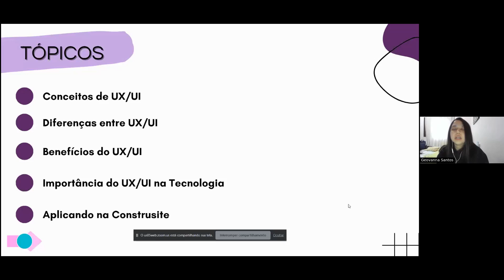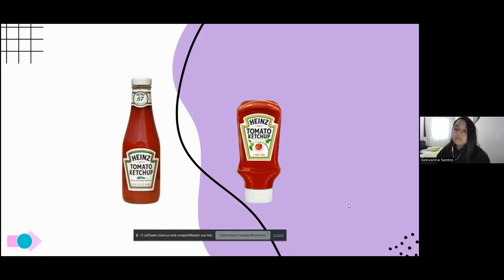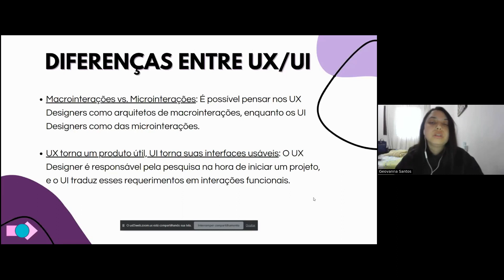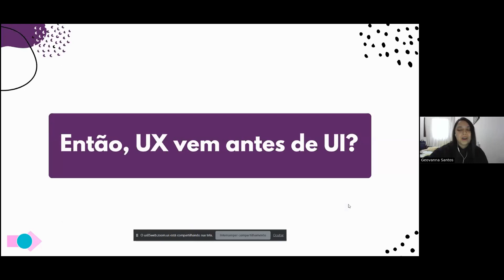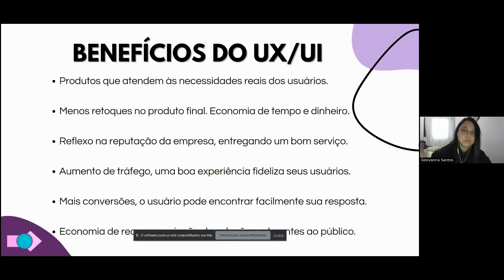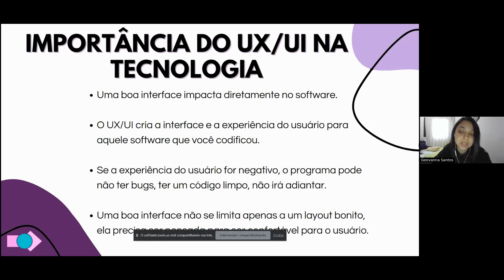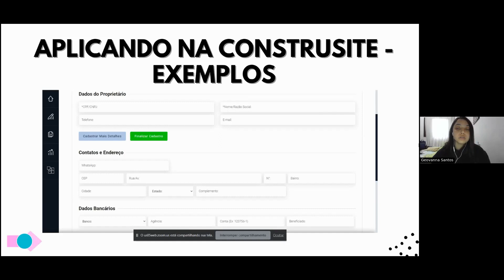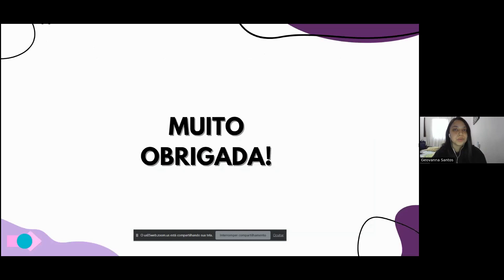Fundamentos de UX I UI Design I Quarta com Conhecimento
Dois aspectos essências do design digital!💡🤓

Nos últimos anos, o Design de Interface do Usuário (UI) e a Experiência do Usuário (UX) se tornaram cada vez mais importante para o sucesso de produtos e serviços digitais. 🖥

📞 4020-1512 (ligação local de todo o Brasil)